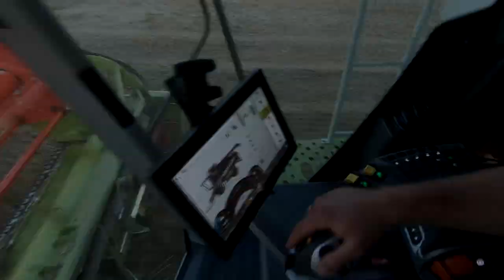Jedyne takie żniwa 2018 w PL-zobacz!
witam!
Całe nasze żniwa zawarte w 5 minutach-i tyle zapraszam!!!